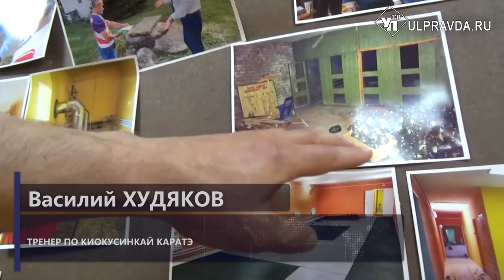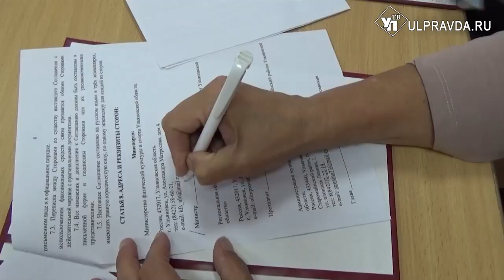По-спортивному. Кого в Ульяновской области надул подрядчик из Геленджика, а кто не опустил руки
Баскетбол, волейбол и каратэ стали базовыми видами спорта в Старомайнском районе. Таково решение спортивной общественности. Оно принято в рамках проекта «Олимпийский патруль», который колесит по Ульяновской области уже почти два года. Тему продолжит Михаил Россошанский.